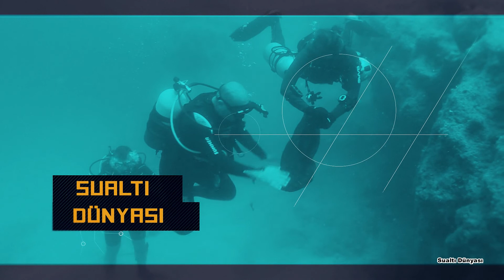sualtı dünyası 5 program